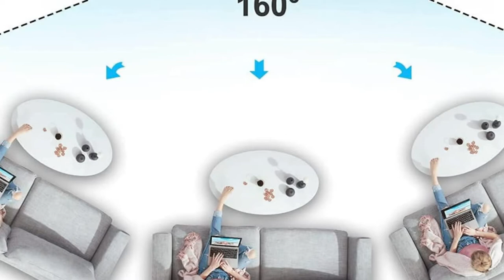Most Amazing Outdoor Movie Screen in 2023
Are you looking for the Best Outdoor Movie Screens? This Video Will Inform Exactly Which are The Best Outdoor Movie Screens on the Market Today.

1 .  Vamvo Portable Indoor/Outdoor Movie Screen
2 .  Elite Screens Yard Master 2 Outdoor Movie Screen
3 .  Khomo Gear Jumbo 20-Foot Inflatable Projector Outdoor Movie Screen
4 .  Mdbebberon 120-inch Projection Outdoor Movie Screen
5 .  Elite Screens Manual B Pull-Down Projector Screen
6 .  P-Jing Projector Screen with Adjustable Frame
7 .  VIVOHOME 14-foot Indoor and Outdoor Inflatable Projector Screen
8 .  Elite Screens Yard Master Plus Indoor/Outdoor Movie Screen
9 .  Mdbebbron Foldable Projection Screen
10 .  XHYCPY 20-Foot Inflatable Outdoor Movie Screen

Some of the footage used in this video is not original content produced by “Review Genesis” Portions of stock footage of products was gathered from multiple sources including, manufactures, fellow creators and various other sources.